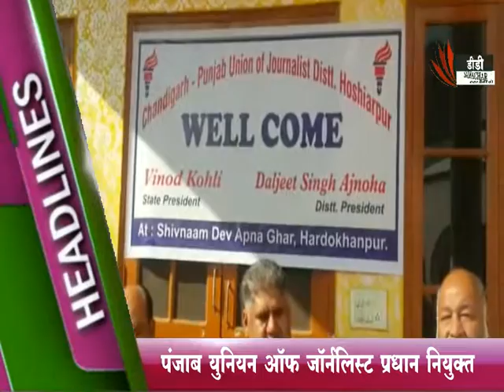होशियारपुर / पंजाब यूनियन ऑफ जर्नलिस्ट प्रधान नियुक्त - DD SAMACHAR/ DD SMACHAR